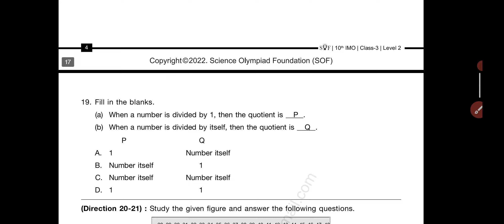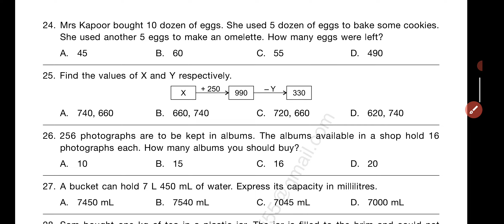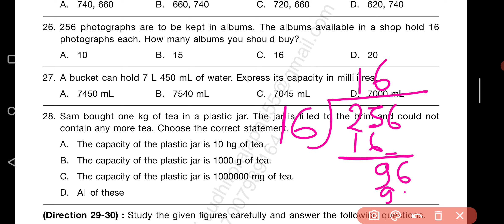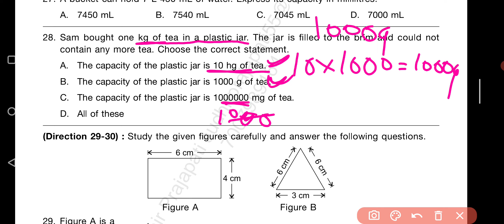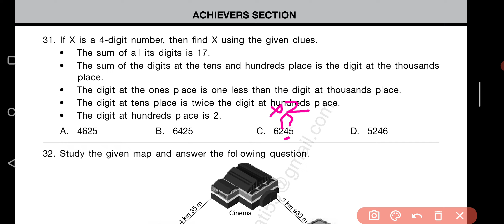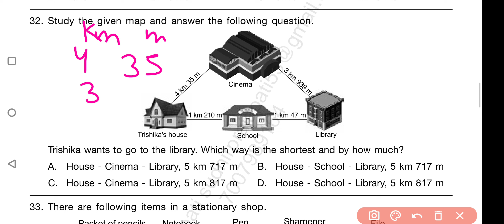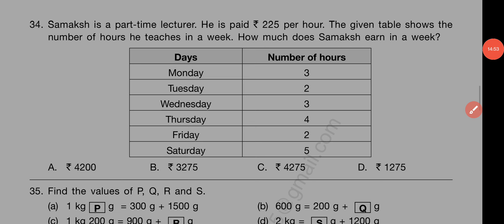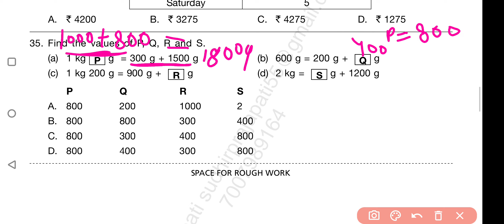IMO ~ Level ~ 2 | Part - 2 | Class - 3 | Previous Year Solved paper 2016 - 17 | By - Sudhir Sir